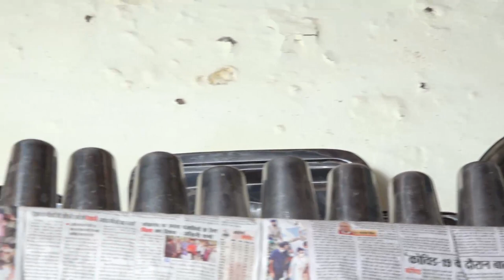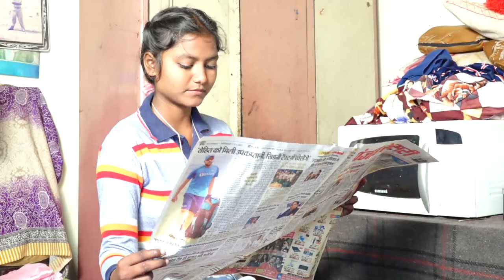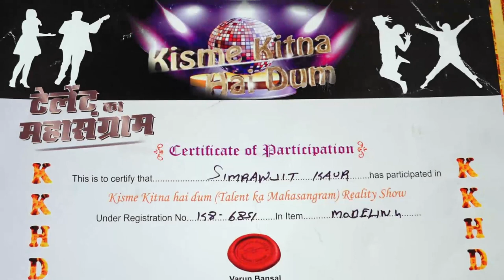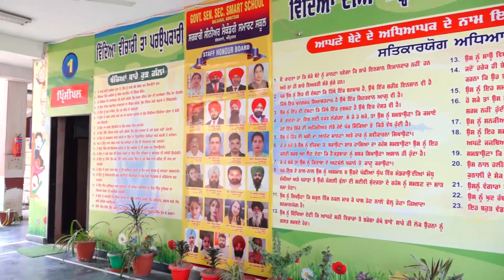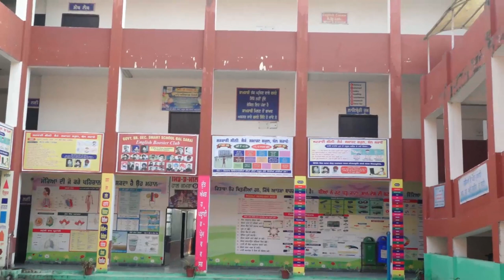Simranjit Kaur l KKHD| Biography |Self documentary| Kisme Kitna Hai Dum | Reality show